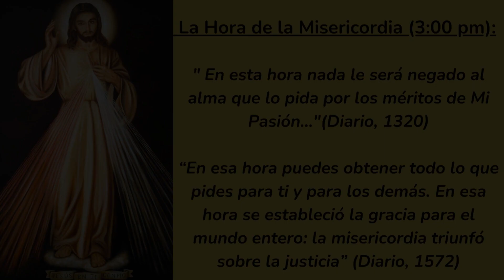❤️HORA DE LA MISERICORDIA frente al SANTÍSIMO🙏 HOY MIÉRCOLES 10 de ABRIL